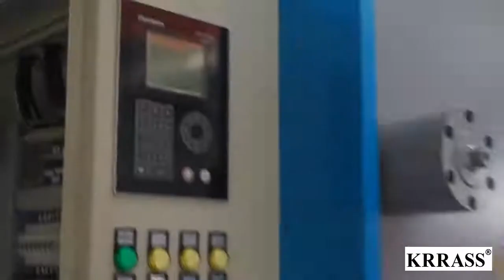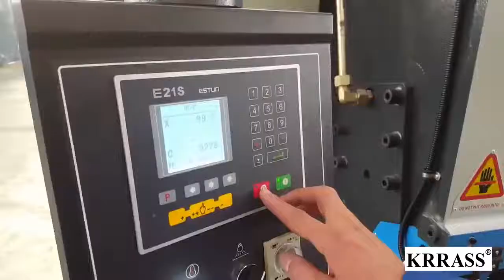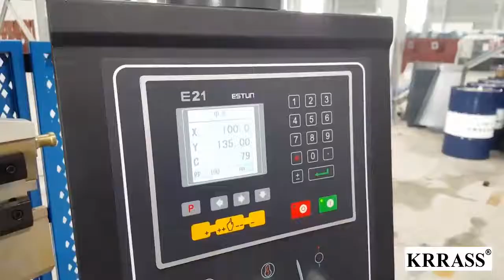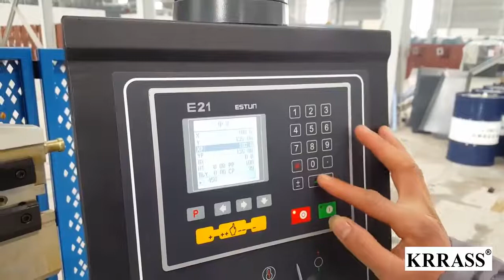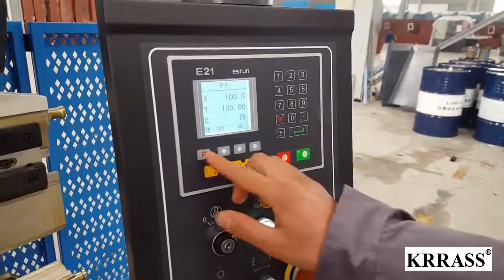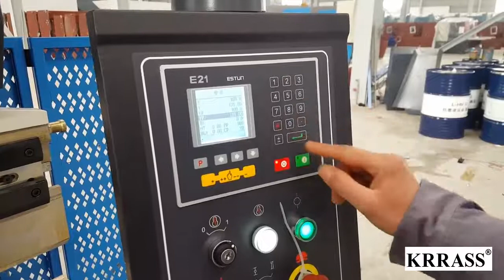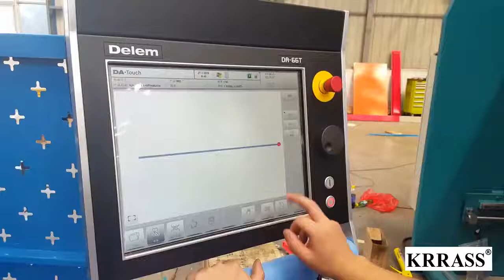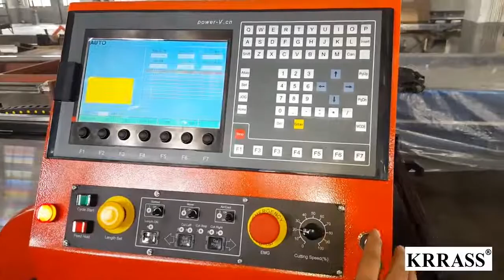Krrass Company Trailer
New Ivex is the exclusive Philippine distributor and partner of Krrass Sheet Metalworking which include:

CNC & NC Press Brake Machine
Shearing Machine
Rolling Machine
Stamping Press
Ironworker Machine
Notching Machine
V-Groover Machine
Plasma Oxy Cutter